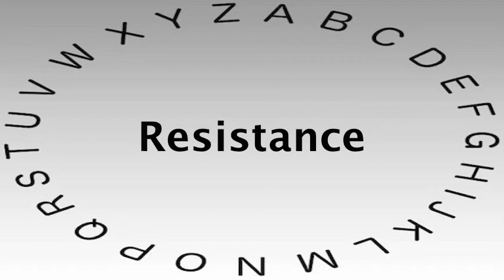SAT Vocabulary Words and Definitions — Resistance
This video shows you how to say or pronounce Resistance and gives the definition of Resistance.

What's your definition of Resistance?